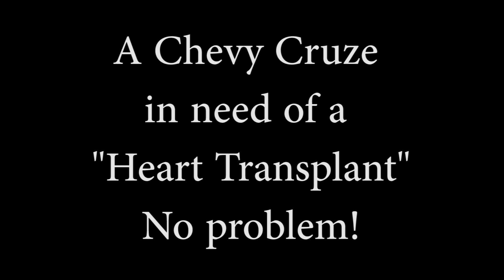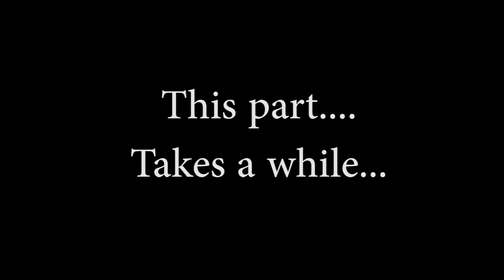Returning a Chevy Cruze to the Road. Engine Out, Engine In, Back to work!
It's not all hot rods and race cars around here the majority of work we do even if it doesn't make it on camera is with daily driver vehicles and work/fleet vehicles and that's what we have for you here. This Chevy Cruze was picked up with a blown motor after being oil starved, no point in rebuilding something like this so ... new motor time!

Fortunately a wrecking yard local to us happened to have a "complete" take out motor available for us, so just a simple little Engine Out, Engine In weekend job for Rich!